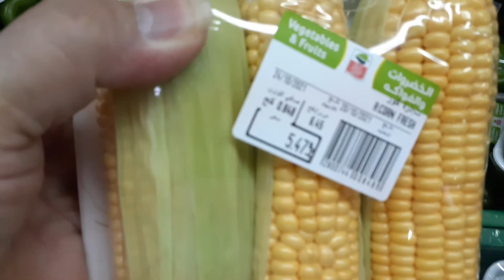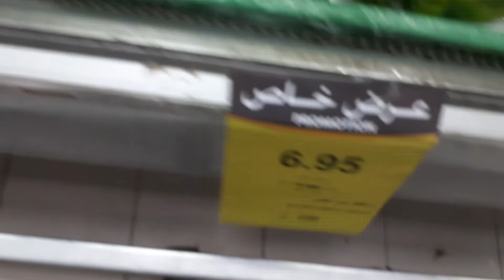NILAGANG MAIS NA MASARAP